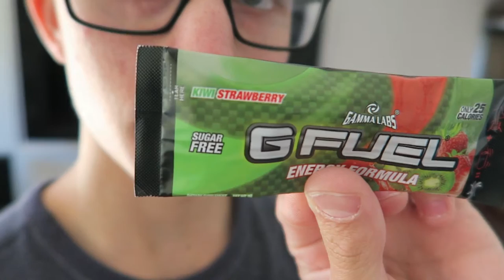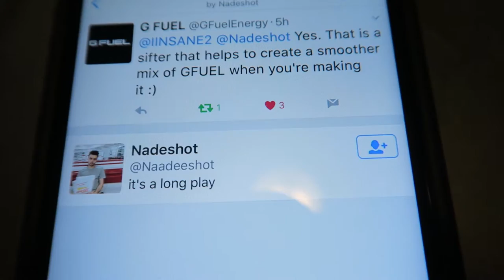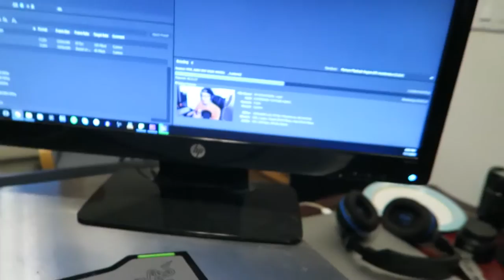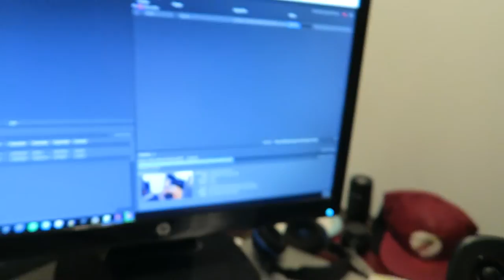TRYING G FUEL FOR THE FIRST TIME !!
I tryed G Fuel for the first time and I can safely say I love it and also i hope you guys enjoy todays new video see you all tomorrow !!

- Insane